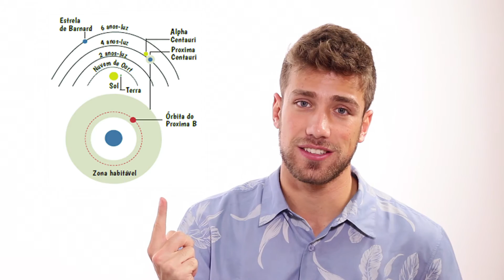Tv Joca - Novo Planeta e BBBMarte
A Tv Joca é o mais novo telejornal para crianças e adolescentes do Brasil! Recheado de informação e coberto de muita zoeira, é uma ótima forma de você se inteirar de tudo o que acontece no mundo.

Neste episódio você vai saber um pouco mais sobre o Próxima B, o mais novo planeta descoberto com condições de vida parecidas com a Terra, e o BBBMarte, nosso hipotético reality show com cientistas no planeta vermelho.